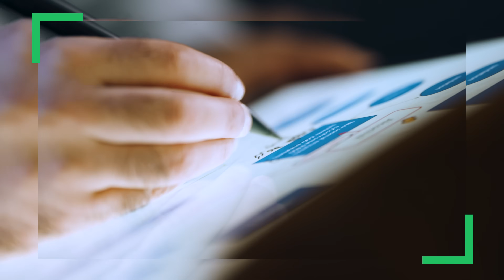AI VoiceBot & ChatBot: Automating high-frequency inquiries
Learn how PHOENIX group is transforming customer service with the AI Service Agent. Automating around half of all incoming inquiries, primarily routine and repetitive ones, allows service teams to concentrate on complex cases and deeper customer engagement. The AI-powered solution provides continuous, around-the-clock support and strengthens collaboration between business and IT. PHOENIX group demonstrates how intelligent automation can elevate efficiency, improve satisfaction, and create a more connected service experience across Europe.